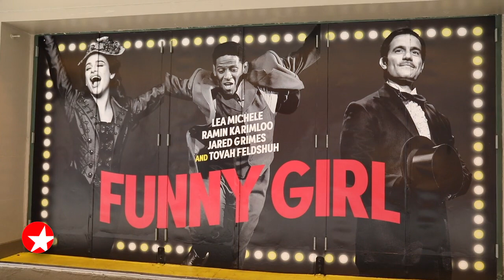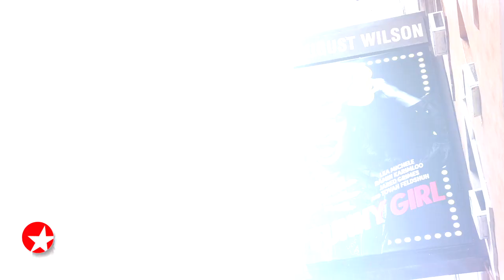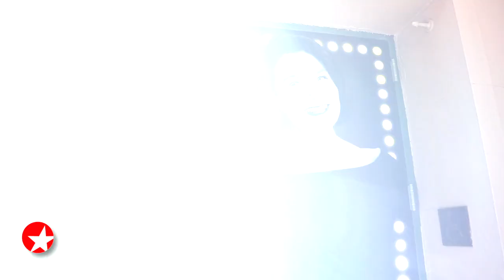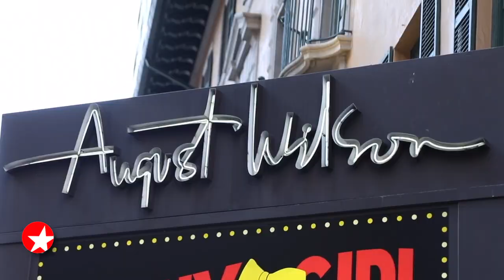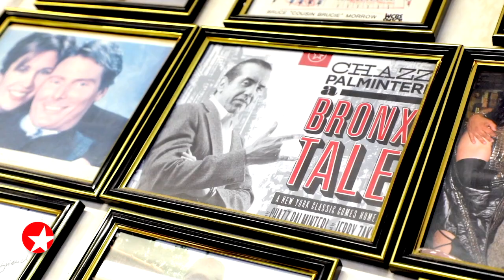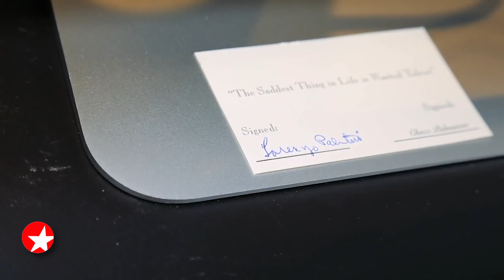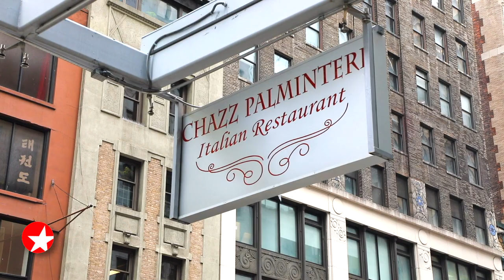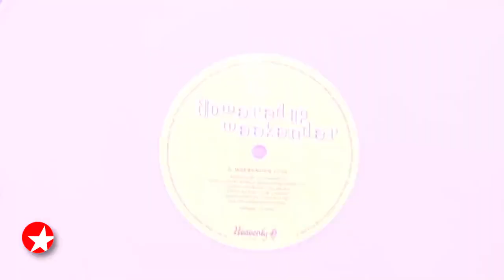The Broadway Show with Tamsen Fadal - 9/24/22: Lea Michele, Chazz Palminteri and More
Featured this week:

- Hello, gorgeous! Broadway.com Editor-in-Chief Paul Wontorek speaks with FUNNY GIRL’s new star Lea Michele as well as her co-stars Tovah Feldshuh, Jared Grimes and Ramin Karimloo.
- Get the scoop on Broadway’s longest-running musical THE PHANTOM OF THE OPERA dropping its chandelier one last time in February 2023.
- Watch Pose standout Angelica Ross make history, taking her first bow as Roxie Hart in the Tony-winning revival of CHICAGO.
- On the 35th anniversary of A BRONX TALE, Chazz Palminteri is bringing his classic one-man show back to the New York stage for one night only. He sat down with Tamsen Fadal at the Rum House.
- Learn about the forthcoming cast recording from the new Max Martin-scored musical & JULIET.
- See the unveiling of the newly named James Earl Jones Theatre, and hear from the stage legend himself.